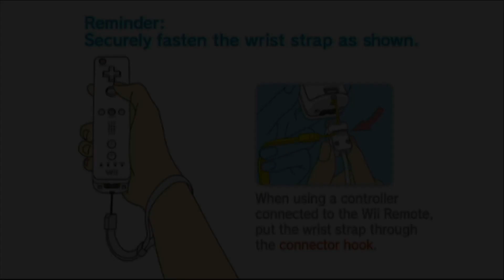200 Days Of Pokemon Battle Revolution Led To This...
Episode 200, but just ignore the actual playlist as that's in chronological order, maybe.
Pokemon Battle Revolution's Trade Battle has returned to me in 2022, you know the drill, win trade, never take losing as an option, this "new" save file may not be blessed like the other one, but it has the potential, LET'S GO.v Click For More v